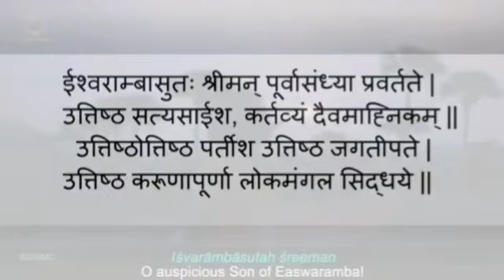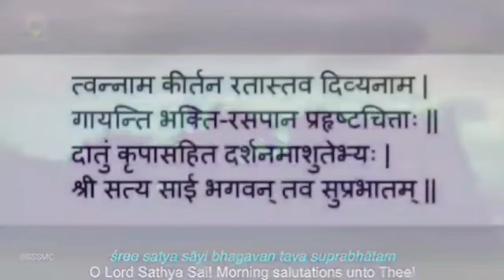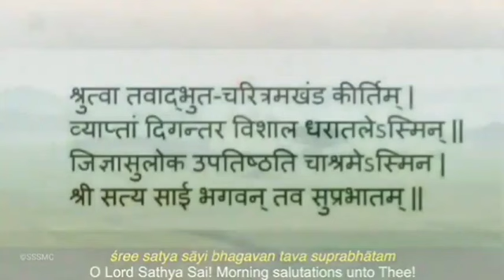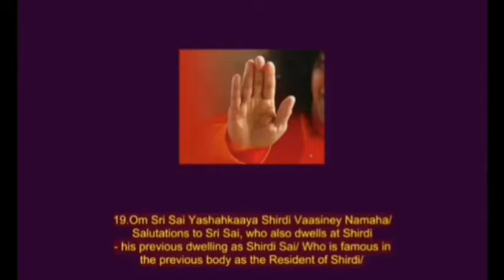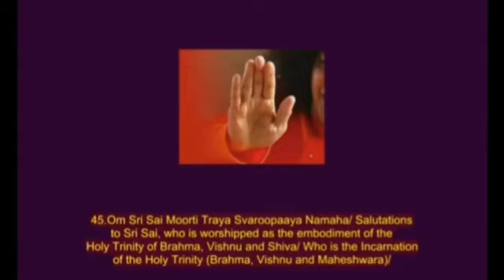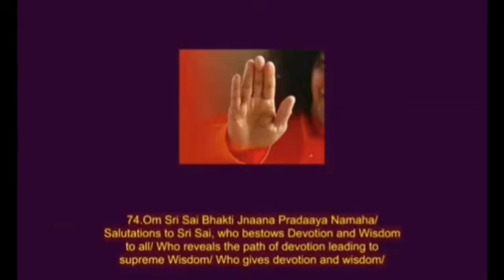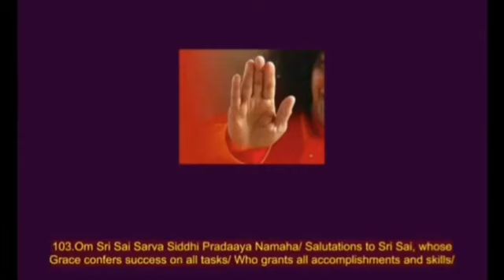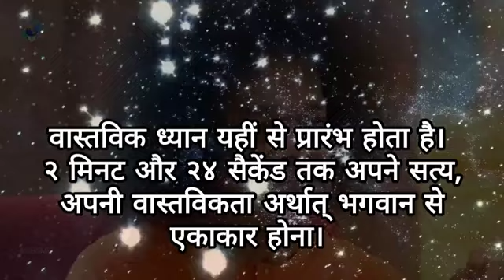Daily Personal Sadhana - 21.04.2024. || SSSSO Haryana & Chandigarh